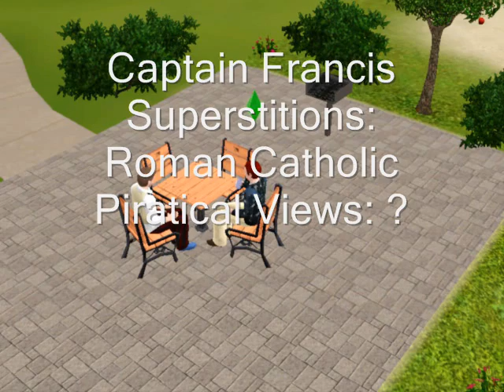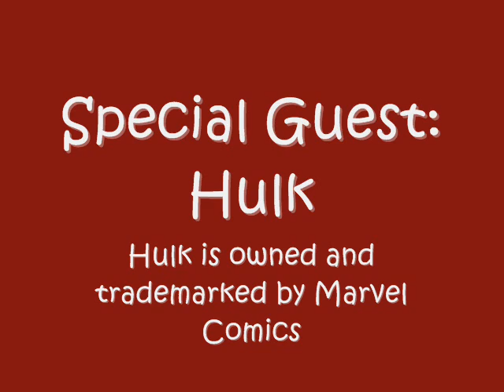Redtown Episode 2: Third Times The Charm, Mr. Wright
ST-PG-D
Redtown goes to The Sims 3! What antics will our heroes stumble upon?
Cast:
Roy Parker- Redmario222
Kyle Reynolds- Redmario222
Captain Francis- Redmario222
Sara Wilson- Redmario222
Jimmy Hoboson- Redmario222/Supergodzilla22
Magic Vending Machine- Redmario222
Hulk- Redmario222
Dimmy- Redmario222
Dubey- Redmario222
Camera Man- Redmario222